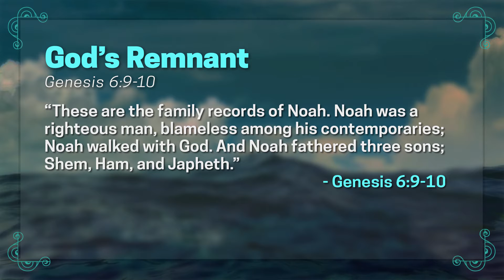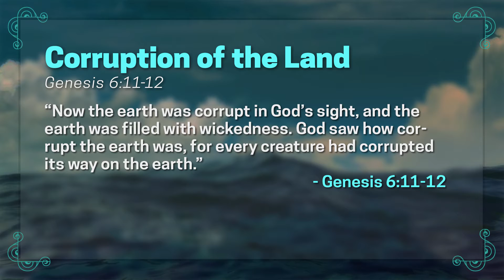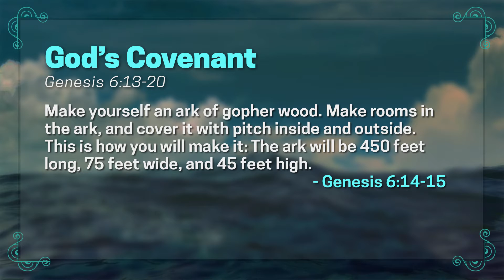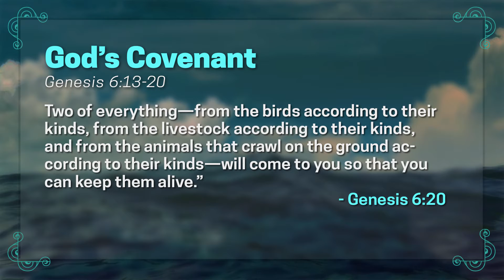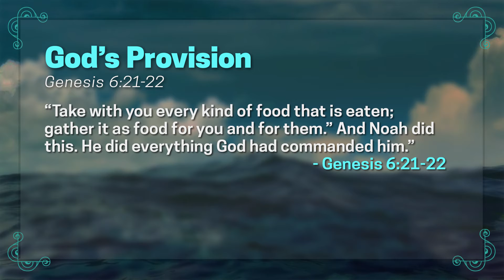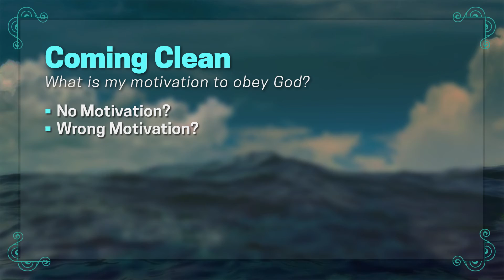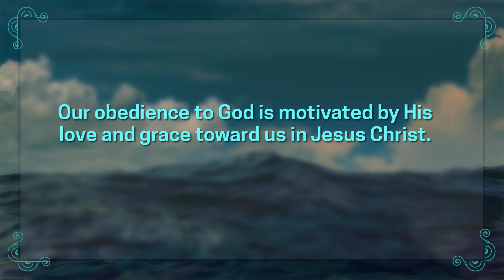Coming Clean (June 26, 2016)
Our obedience to God is motivated by His love and grace toward us in Jesus Christ. Associate Pastor Kyle Witek